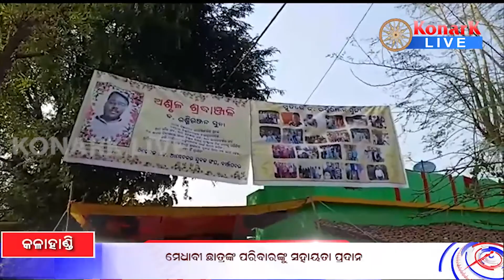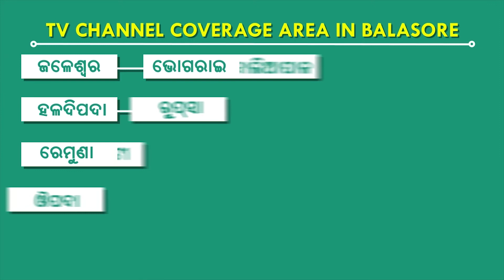ମେଧାବୀ ଛାତ୍ରଙ୍କ ପରିବାରଙ୍କୁ ସହାୟତା ପ୍ରଦାନ, କଳାହାଣ୍ଡି